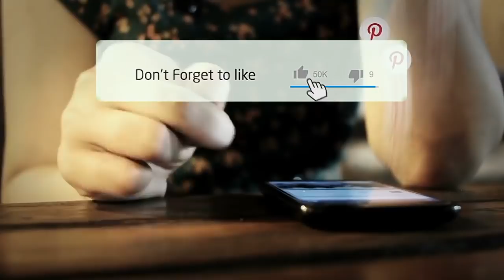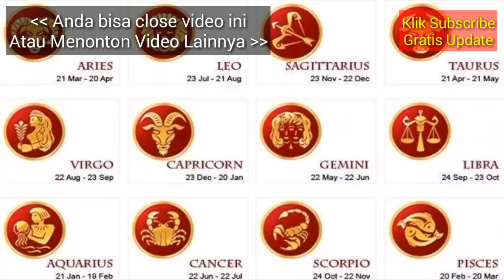RAMALAN ZODIAK BESOK, HARI SABTU 20 APRIL 2019 | Zodiac Prediction April 20, 2019